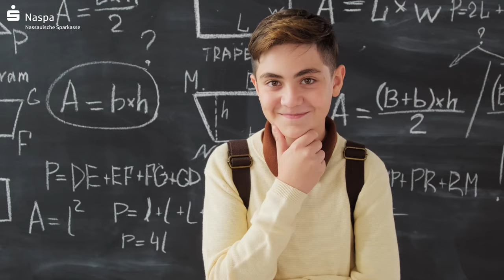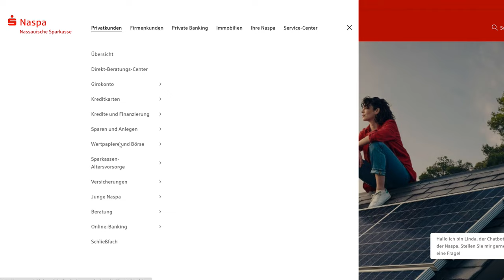Mein Girokonto und ich - Das Konto für junge Leute I Naspa